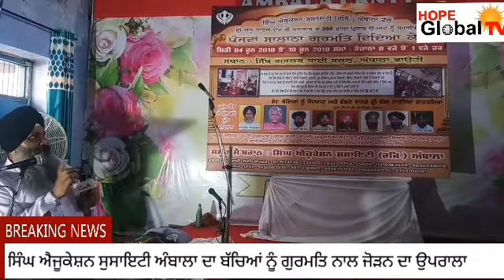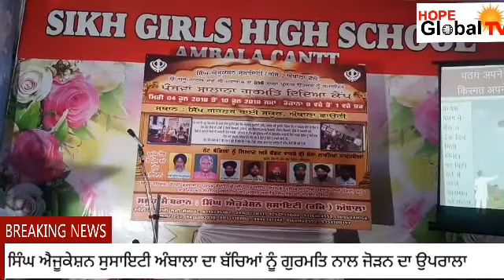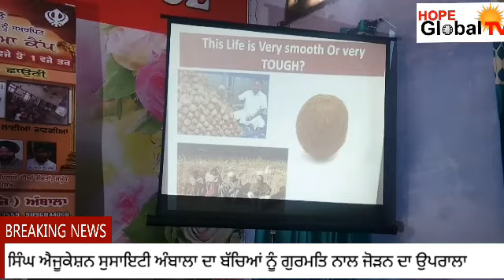ਸਫਲਤਾ ਦੀਆਂ ਰਮਜ਼ਾਂ ਤੇ ਰਹੱਸ@ Singh Education Society Ambala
The Way of Success Motivational Lecture by Prof Gurvail Singh# Khalsa Girls High School Ambala Cant